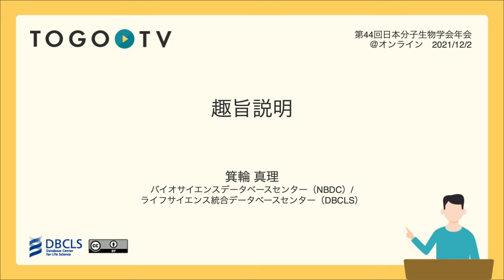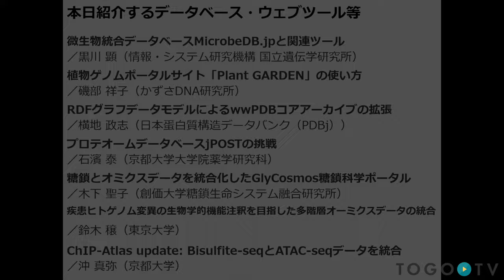趣旨説明 @ MBSJ2021 フォーラム 生命科学のデータベース活用法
本日の統合TVは、2021年12月1-3日に開催された第44回日本分子生物学会年会のフォーラム「生命科学のデータベース活用法」から、ライフサイエンス統合データベースセンター (DBCLS)/バイオサイエンスデータベースセンター (NBDC) 箕輪 真理 による「趣旨説明」をお送りします。 ｢NBDCでは、わが国のライフサイエンス研究を推進するために、生命科学データベースに関する様々なサービス提供と研究開発を行っています。このフォーラムでは、生物種別、目的別等で産出される情報を網羅的に収集して整理するNBDCの「統合化推進プログラム」から生まれたサービスなどについてご紹介します。データから新たな知見を引き出したい研究者のみなさまに役立つデータベースやツールがきっと見つかります。｣